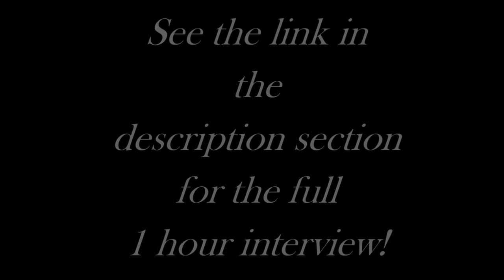Once TRULY Saved - Always Saved?... YES!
Hear Carl Gallups every Friday - 1330 WEBY AM - Gulf Coast Talk Radio